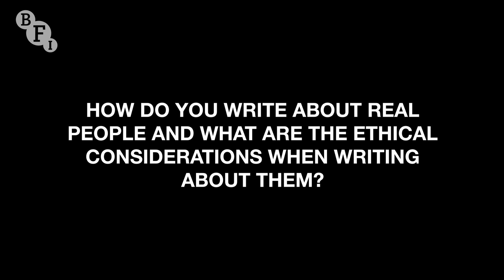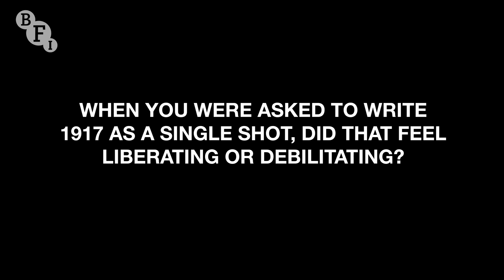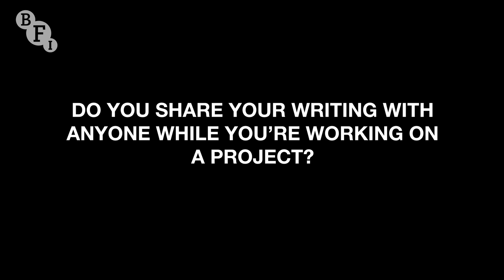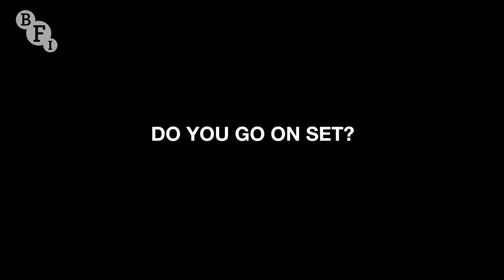Krysty Wilson-Cairns in conversation | Woman With a Movie Camera summit 2023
The Oscar-Nominated & BAFTA-Winning screenwriter behind 1917 and Last Night in Soho, Krysty Wilson-Cairns discusses her most recent feature film, true crime thriller The Good Nurse, as well as her journey into screenwriting.

This event was part of the 2023 BFI Woman With a Movie Camera Summit, a weekend event at the BFI Southbank that featured other guest speakers including Lava La Rue and Sally El Hosaini.